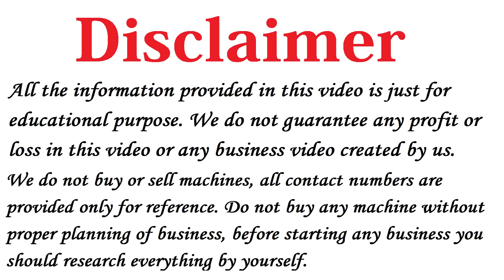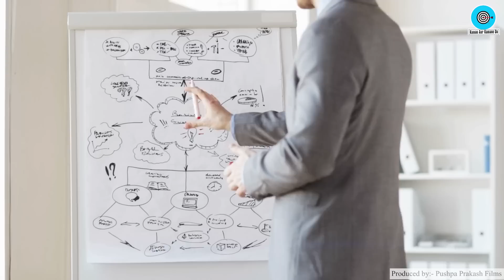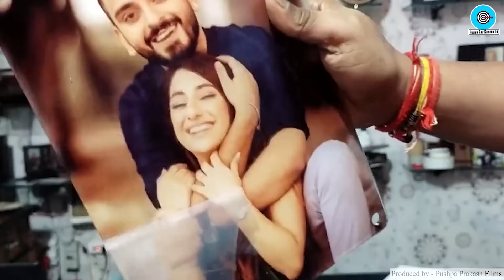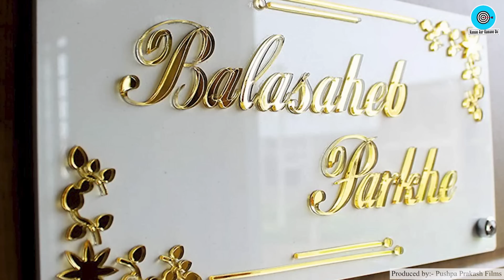10 हजार रोजाना कमाए ,🔥 New Business Idea 2023, Small Business Idea, Low Investment Startup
Title: 4 Best Business Ideas 2023,🔥New Business Idea 2023, Small Business Idea, Low Investment Startup

भारत की सबसे तेजी से बढ़ती Mobile Sales And Service company, Magnus Store and Care से आज ही जुड़े और पहले दिन से ही कमाई शुरू करें।

हम आपको देते हैं -
🔸आउटलेट चलाने के लिए पूरी जानकारी और ट्रेनिंग
🔸आपका व्यक्तिगत सीआरएम सॉफ्टवेयर और आपकी खुद की एंड्राइड एप्लीकेशन
🔸फ्रेंचाइजी का इंटीरियर और फर्नीचर सेटअप
🔸संपूर्ण डिजिटल मार्केटिंग
🔸आपके स्टोर का प्रचार और ब्रांडिंग
🔸पूरा Manpower Management
🔸पूरी तरह से अनुभवी टेक्नीशियन
🔸लॉन्च से पहले की सभी तैयारी और प्रचार
🔸पूरे स्टाफ का प्रशिक्षण

अधिक जानकारी के लिए हमें 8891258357 पर कॉल करें।
🙎🏻‍♀️ आप -मैग्नस स्टोर एंड केयर पर भी जा सकते हैं
'शेंड्रे हाउस', प्लॉट नं। 204, छत्रपति नगर, रिंग रोड, नागपुर-440015
Namaskar Dosto,

Dosto agar aap 2023 me New Business shuru karne ki soch rahe ho to aap iss Startup Business Ideas ko low investment me shuru karke high profit kama sakte ho.

Ye Small Business Ideas hai aur low competition business hai jisko aap 2023 me easily start kar sakte ho.